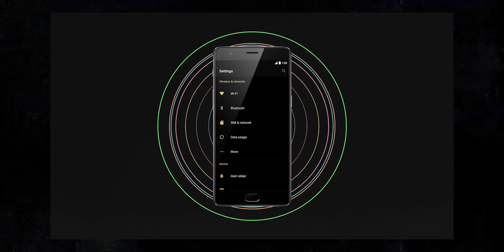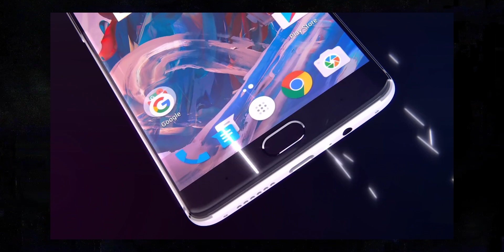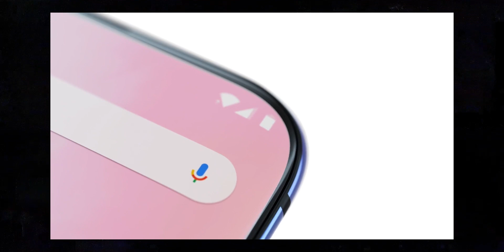Everything GREAT About OnePlus!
In this video, we are going to talk about every great things about OnePlus!